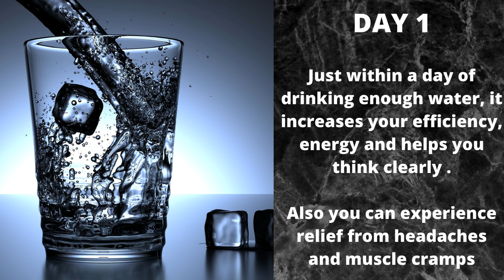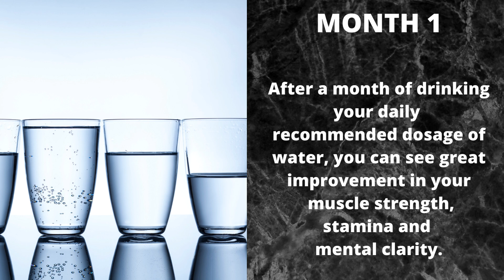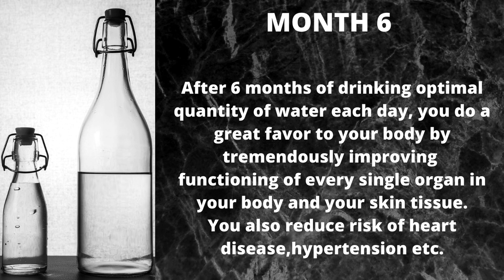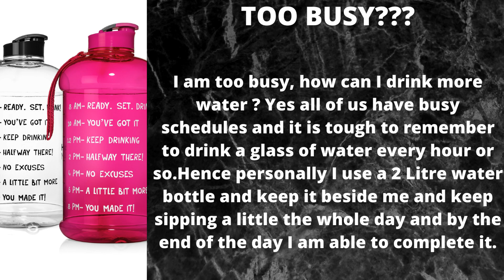HOW MUCH WATER SHOULD YOU DRINK A DAY?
How much water should you drink a day? What happens to your body when you drink enough water?